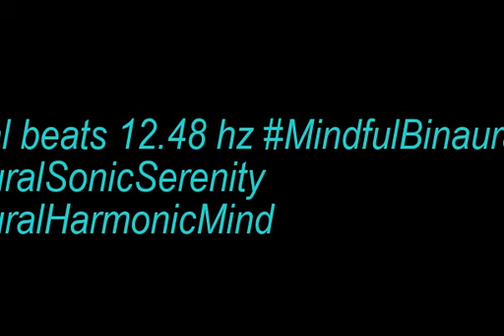binaural beats 12 48hz BinauralSoundBath BackgroundMusic BinauralZenSoundscapes